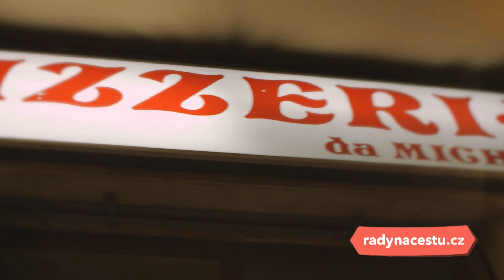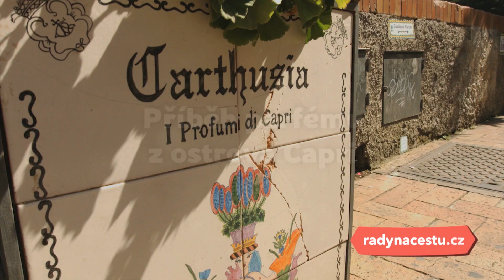4 tipy do Neapole průvodkyně Barbory Šupíkové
Neapolské metro je uměleckou galerií. Neapolská pizza v mafiánské čtvrti je nejlepší pizzou ve městě. Dostaveníčka si Italové dávají vysoko nad městem a na ostrově Capri najdete místo, kde vznikl slavný parfém... Nevěříte? Podívejte se na video průvodkyně Barči Šupíkové, která je v Neapoli jako doma, a nechte se vtáhnout do všech tajů italského města.